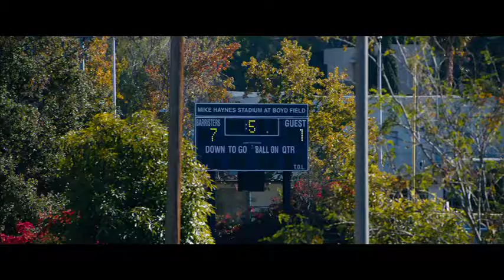Under The Silver Lake (2018) Official Trailer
From the dazzling imagination that brought you It Follows comes a delirious neo-noir fever dream about one man's search for the truth behind the mysterious crimes, murders, and disappearances in his East L.A. neighborhood. Sam (Andrew Garfield) is a disenchanted 33-year-old who discovers a mysterious woman, Sarah (Riley Keough), frolicking in his apartment’s swimming pool. When she vanishes, Sam embarks on a surreal quest across Los Angeles to decode the secret behind her disappearance, leading him into the murkiest depths of mystery, scandal, and conspiracy in the City of Angels.

In Theatres June 22nd, 2018